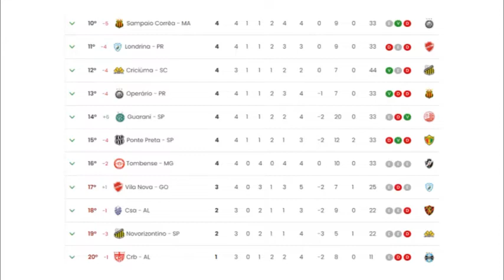Mirassol e Novorizontino: os dois times vão a Santa Catarina pelo Brasileirão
No domingo (01/05), Mirassol e Novorizontino tem compromisso marcado em Santa Catarina pelo brasileirão, o Leão joga contra o Figueirense e o Tigre enfrente o Criciúma.